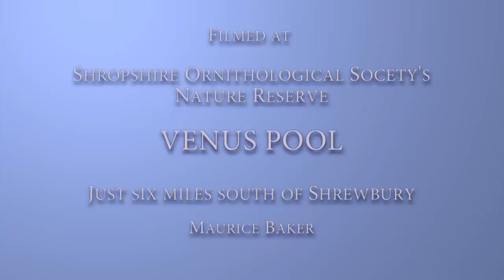WADING BIRDS at VENUS POOL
A selection of wading birds seen at Shropshire Ornithological Society’s Nature Reserve, Venus Pool,